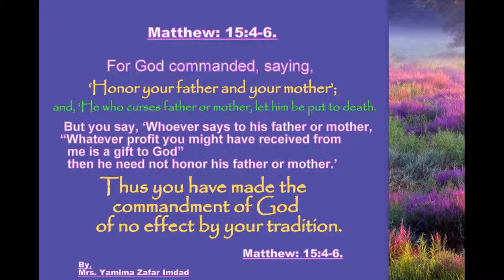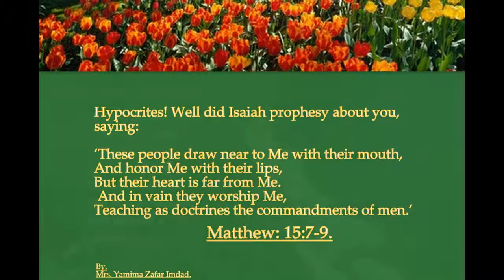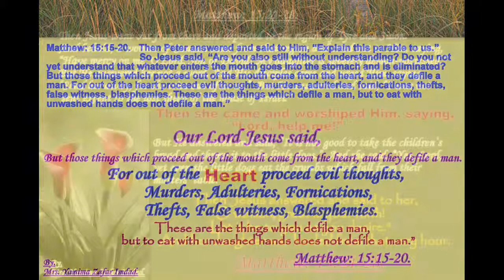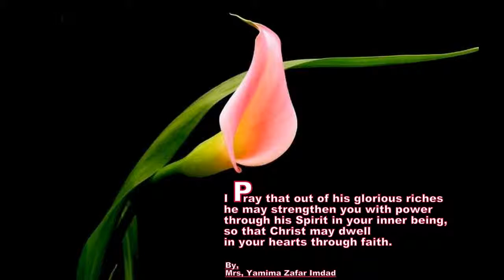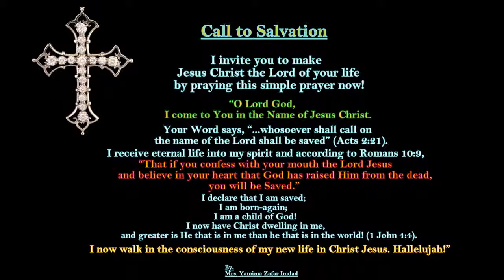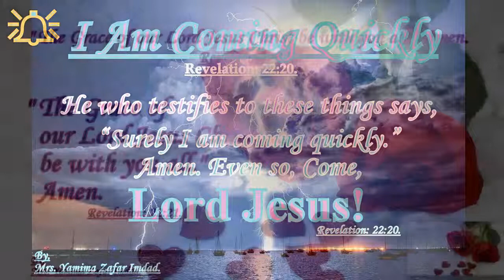Gospel of Matthew Chapter:15:1-39. Jesus Heals Great Multitudes, Feeding the Four Thousand.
Defilement Comes from Within,                                                                                A Gentile Shows Her Faith,                                                                                     Jesus Heals Great Multitudes,                                                                          Feeding the Four Thousand.

Matthew: 15:1-39.

Defilement Comes from Within
15 Then the scribes and Pharisees who were from Jerusalem came to Jesus, saying, 2 “Why do Your disciples transgress the tradition of the elders? For they do not wash their hands when they eat bread.”

3 He answered and said to them, “Why do you also transgress the commandment of God because of your tradition? 4 For God commanded, saying, ‘Honor your father and your mother’; [a] and, ‘He who curses father or mother, let him be put to death.’[b] 5 But you say, ‘Whoever says to his father or mother, “Whatever profit you might have received from me is a gift to God”— 6 then he need not honor his father or mother.’[c] Thus you have made the commandment[d] of God of no effect by your tradition. 7 Hypocrites! Well did Isaiah prophesy about you, saying:

8 ‘These people draw near to Me with their mouth,
And[e] honor Me with their lips,
But their heart is far from Me.
9 And in vain they worship Me,
Teaching as doctrines the commandments of men.’ ”[f]
10 When He had called the multitude to Himself, He said to them, “Hear and understand: 11 Not what goes into the mouth defiles a man; but what comes out of the mouth, this defiles a man.”

12 Then His disciples came and said to Him, “Do You know that the Pharisees were offended when they heard this saying?”

13 But He answered and said, “Every plant which My heavenly Father has not planted will be uprooted. 14 Let them alone. They are blind leaders of the blind. And if the blind leads the blind, both will fall into a ditch.”

15 Then Peter answered and said to Him, “Explain this parable to us.”

16 So Jesus said, “Are you also still without understanding? 17 Do you not yet understand that whatever enters the mouth goes into the stomach and is eliminated? 18 But those things which proceed out of the mouth come from the heart, and they defile a man. 19 For out of the heart proceed evil thoughts, murders, adulteries, fornications, thefts, false witness, blasphemies. 20 These are the things which defile a man, but to eat with unwashed hands does not defile a man.”

A Gentile Shows Her Faith
21 Then Jesus went out from there and departed to the region of Tyre and Sidon. 22 And behold, a woman of Canaan came from that region and cried out to Him, saying, “Have mercy on me, O Lord, Son of David! My daughter is severely demon-possessed.”

23 But He answered her not a word.

And His disciples came and urged Him, saying, “Send her away, for she cries out after us.”

24 But He answered and said, “I was not sent except to the lost sheep of the house of Israel.”

25 Then she came and worshiped Him, saying, “Lord, help me!”

26 But He answered and said, “It is not good to take the children’s bread and throw it to the little dogs.”

27 And she said, “Yes, Lord, yet even the little dogs eat the crumbs which fall from their masters’ table.”

28 Then Jesus answered and said to her, “O woman, great is your faith! Let it be to you as you desire.” And her daughter was healed from that very hour.

Jesus Heals Great Multitudes
29 Jesus departed from there, skirted the Sea of Galilee, and went up on the mountain and sat down there. 30 Then great multitudes came to Him, having with them the lame, blind, mute, maimed, and many others; and they laid them down at Jesus’ feet, and He healed them. 31 So the multitude marveled when they saw the mute speaking, the maimed made whole, the lame walking, and the blind seeing; and they glorified the God of Israel.

Feeding the Four Thousand
32 Now Jesus called His disciples to Himself and said, “I have compassion on the multitude, because they have now continued with Me three days and have nothing to eat. And I do not want to send them away hungry, lest they faint on the way.”

33 Then His disciples said to Him, “Where could we get enough bread in the wilderness to fill such a great multitude?”

34 Jesus said to them, “How many loaves do you have?”

And they said, “Seven, and a few little fish.”

35 So He commanded the multitude to sit down on the ground. 36 And He took the seven loaves and the fish and gave thanks, broke them and gave them to His disciples; and the disciples gave to the multitude. 37 So they all ate and were filled, and they took up seven large baskets full of the fragments that were left. 38 Now those who ate were four thousand men, besides women and children. 39 And He sent away the multitude, got into the boat, and came to the region of Magdala.